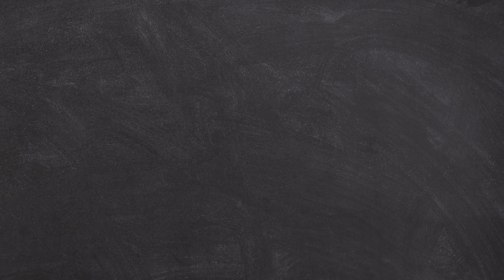Mind Blowing Makeup Artist Who Are On Another Level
We Are Found Some Amzaing Makeup Artist.

Art Credit

youtu.be/3ZcjfOQ5pzE

youtu.be/gJEKgq2a33Y